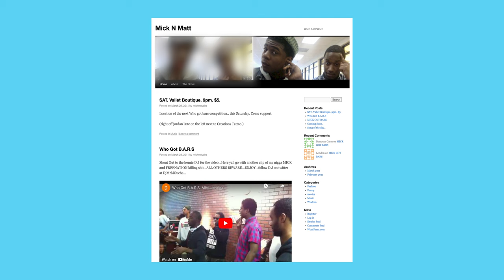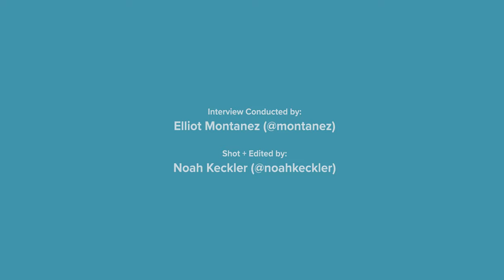Mick Jenkins: The Lemonade Stand Interview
Enjoy our latest interview featuring Mick Jenkins!
Interview Hosted by: Elliot Montanez
Shot & Edited by: Noah Keckler

Official Second Channel of Lyrical Lemonade